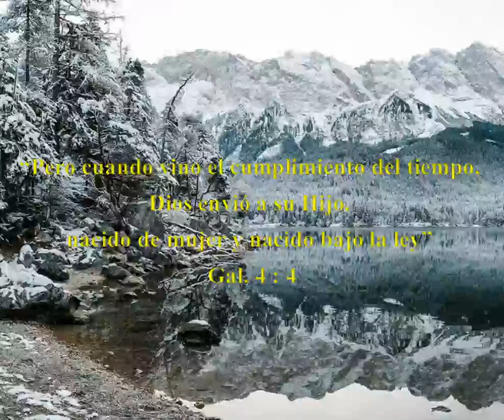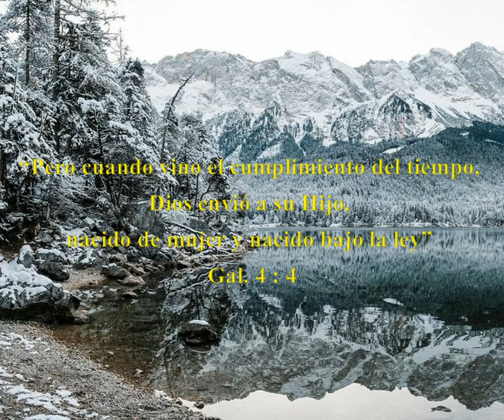PREPARACIÓN PARA CUMPLIR EN EL TIEMPO DE DIOS. 31 de enero 2023.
Un saludo cariñoso a cada uno de ustedes, deseándoles bendiciones. Leo del libro de Gal 4 versículo 4, “Pero cuando vino el cumplimiento del tiempo, Dios envió a su Hijo, nacido de mujer y nacido bajo la ley”
Dios tiene tiempos muy establecidos para el cumplimiento de sus cosas. El Señor sabía el manejo de los tiempos. Pero, esto nos ha confundido a nosotros los seres humanos y hemos de manejarlo con exactitud. En relación con la actividad en la vida cotidiana, se cometen errores, al no acoplarlos con el reloj divino. El primero es no hacer nada, porque se dice que aún no es el tiempo. Pero resulta que no se ha hecho la parte que corresponde, por flojera y pereza. No hay esfuerzo por realizar lo que se espera que acontezca. Se dice que es porque no ha llegado el tiempo de Dios y ese es un error que se debe evitar, siempre se debe luchar por cumplir algo propuesto.
El segundo error es tomarlo antes de tiempo, porque aun no es el tiempo de Dios. Por ejemplo Jacob, la primogenitura Dios se la había prometido a él. La tomó antes de tiempo, debió haber esperado como iba a actuar Dios. Era que cuando Esaú le traía la comida a su padre, Dios le hubiera dicho llámame a Jacob, Dios le hubiera cruzado los brazos, como lo hizo años después con sus nietos, los hijos de José. Los tiempos de Dios requieren estar preparados, para eso se requiere de tres preparativos: Primero, preparados espiritualmente. Es un desastre, cuando no se está preparado espiritualmente. Segundo, prepararse intelectualmente, se puede ser nombrado para una responsabilidad, pero si no se tiene la preparación intelectual, es hacer fracasar al que lo nombró y a las personas a quienes se va a dirigir y es lamentable como muchas personas son puestas, o escalan o trepan haciendo trampas, llegando a puestos donde intelectualmente, no va a dar su mente sino para destruir las cosas que ya estén construidas.
Tercero, una preparación hacia el servicio, Dios no puede dar cosas, cuando no se está listo para servir. Así, se entiende porqué no llegan respuestas. No hay preparación espiritual, ni intelectual, ni capacidad para servicio. Dios le quiere dar pan al que tiene dientes, para que pueda masticar, para que lo pueda degustar y ser un servicio a los demás. Individualmente se debe pedir al Señor que ayude a entender cuándo es el tiempo de Dios y prepararse para que ese tiempo de Dios y mi tiempo tengan una concordancia perfecta para lograr un éxito en lo que se espera. Gracias a Dios porque nos ayuda a prepararnos, para que su tiempo sea también nuestro tiempo y sea una bendición para todos. Deseo que el Señor le guarde y dirija en su vida.